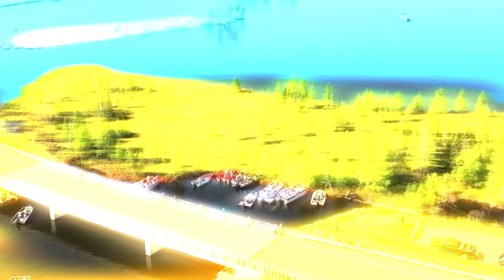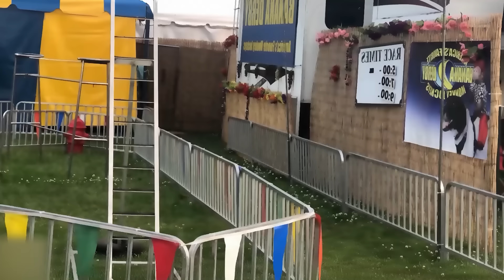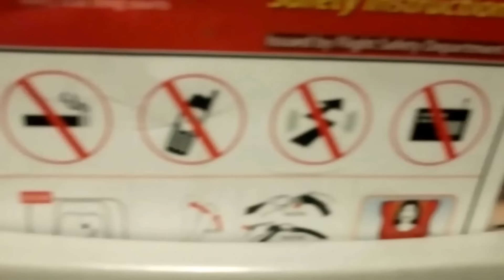60 Вещей, Которые Вы Увидите Впервые в Жизни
Абсолютно Белый жираф, плавающий остров и прозрачный кальмар — все это в подборке невероятных вещей, которые ты увидишь впервые в жизни!